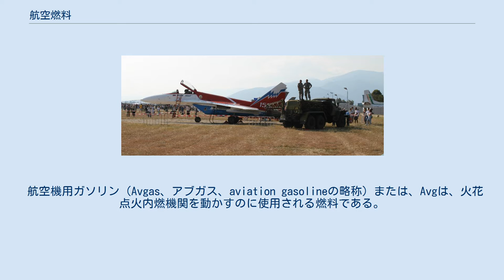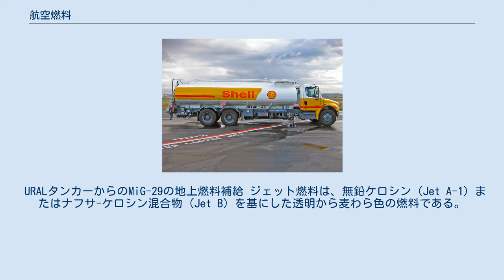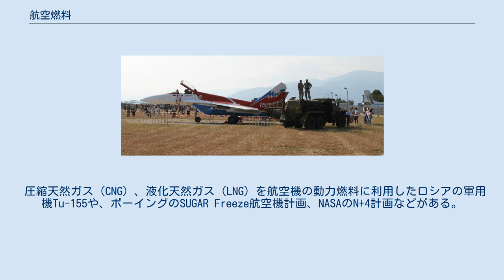航空燃料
航空燃料備蓄タンクと航空燃料輸送用トラック 航空燃料輸送用トラック 一部の空港では、地下の燃料パイプによってタンクローリーを必要とせずに燃料補給が可能となっている。
トラックは燃料ではなく、必要なホースや圧力装置を運ぶだけである。
 航空燃料（こうくうねんりょう）は、航空機の動力に使用される石油系の燃料である。
一般的に、車や暖房に使用される燃料より高品質な物が利用される。
添加剤として、酸化防止剤、金属不活性化剤、凍結防止剤や、その他の添加剤を加えることが認められている。
 航空機用ガソリン（Avgas、アブガス、aviation gasolineの略称）または、Avgは、火花点火内燃機関を動かすのに使用される燃料である。
その調合は自動車や2.5tトラックといった多くの軍用車両で使われるガソリンとは異なっている。
航空機用ガソリンは幅広い環境下での安定性、安全性、予測通りの性能のために調合され、レシプロエンジンまたはヴァンケルエンジンを使用する航空機で典型的に用いられる。
 URALタンカーからのMiG-29の地上燃料補給 ジェット燃料は、無鉛ケロシン（Jet A-1）またはナフサ-ケロシン混合物（Jet B）を基にした透明から麦わら色の燃料である。
ディーゼル燃料と似ており、圧縮点火エンジンとタービンエンジンのどちらにも使用することができる。
 Jet-Aは現代的な商業旅客機に動力を与え、純粋なケロシンと凍結（凝固）防止剤の混合物であり、49 ℃以上の温度で燃焼する。
ケロシン系燃料はガソリン系燃料よりもかなり高い引火点を有する。
これは、点火するためにかなり高い温度が必要であることを意味する。
Jet-Aは高品質燃料である。
ジェット飛行機での使用のための純度やその他の品質検査で不合格になった場合は、鉄道車両用ディーゼルエンジンのような、品質要求がより低いその他の地上の乗り物のために販売される。
 圧縮天然ガス（CNG）、液化天然ガス（LNG）を航空機の動力燃料に利用したロシアの軍用機Tu-155や、ボーイングのSUGAR Freeze航空機計画、NASAのN+4計画などがある。
 化石燃料に代わる燃料として、ボツリオコッカス・ブラウニーやミドリムシなどを利用したバイオ燃料、植物由来の燃料の開発が行われている。